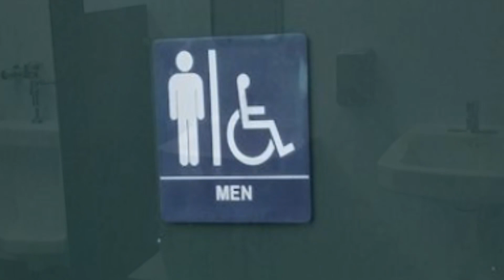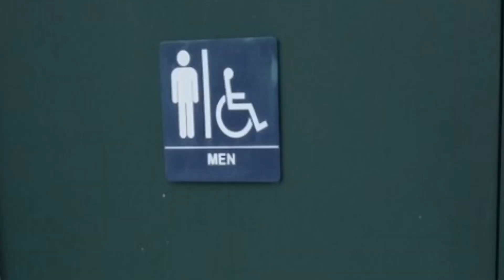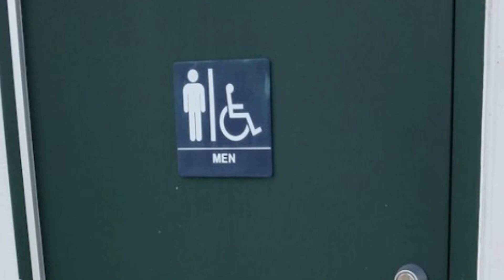Ready to Fill the Sink Again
The first brand new public sink song in 2 years this took me 3 hours
parody of ready to take a chance again by my man barry manilow